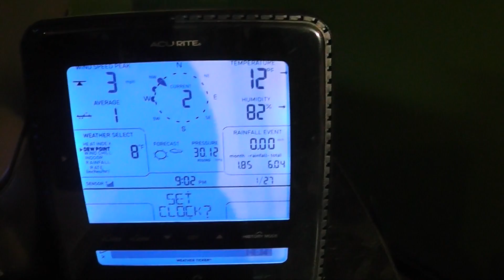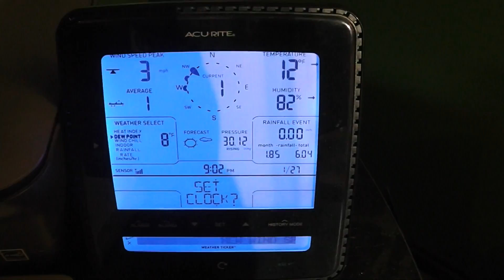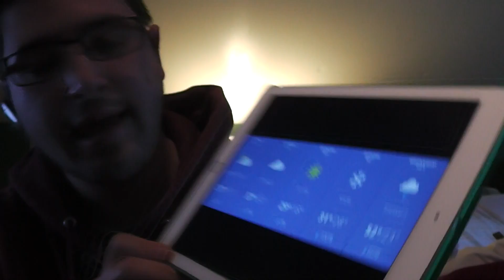Riley's Kingdom Of Weather